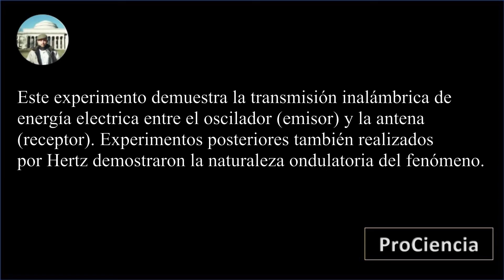Ondas Electromagnéticas - El Oscilador de Hertz (Demostración experimental)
Se reproduce el experimento de Hertz que demostró la transmisión inalámbrica de energía eléctrica. Para subcribirse al canal de ProCiencia, haga clic
Tomado del video "Hertz Oscillator" publicado por UM Demo Lab y editado en beneficio de los hispanoparlantes.